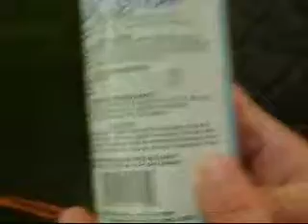TJ Watkins Sling Shot Challenge #2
We counted 46 reps.  Listen for some bench/ life tips after the set is over... Post any questions/concerns.

-Dan